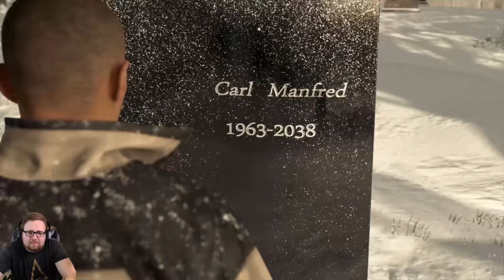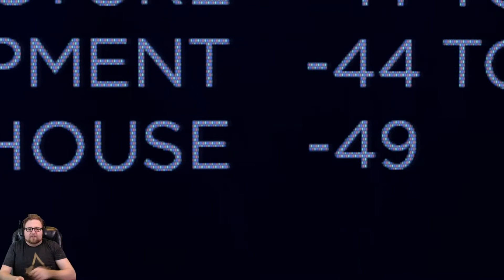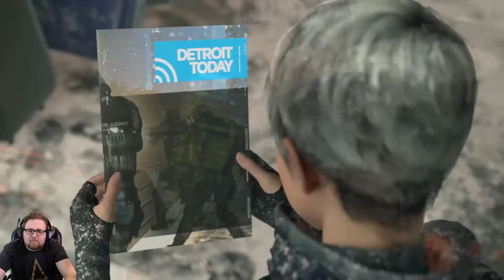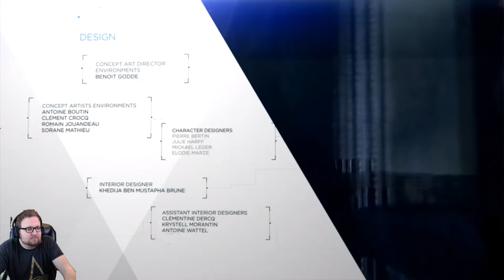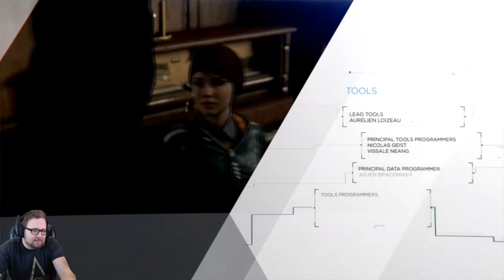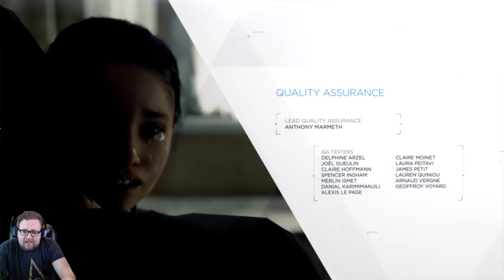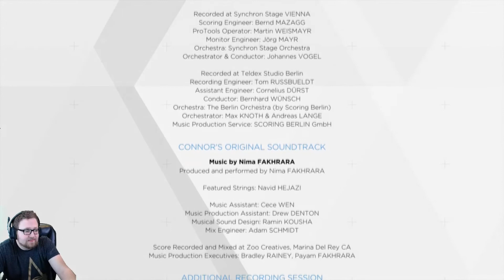Detroit: Become Human ~ Episode 23: The end.